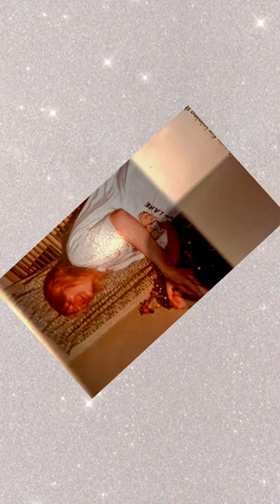In memory of my mum in heaven 🕊️ beautiful child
Inspired by @ShugzMusic made videos for my beloved mother in heaven thanking you 🫶🏻